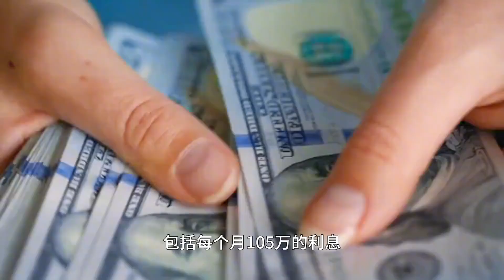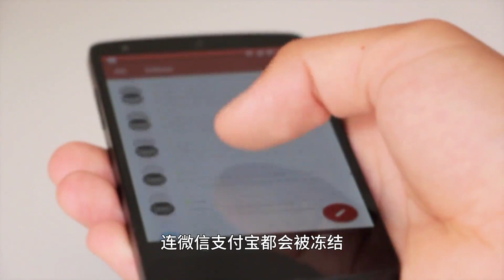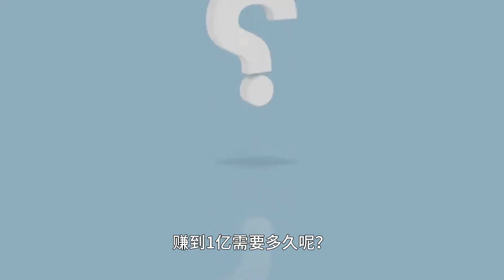假如欠了银行一个亿，能享受啥待遇？真相颠覆想象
我们的视频是为了为观众提供有趣的社会时事新闻，同时也保证了内容的合规性。 宇宙天文馆，不止有宇宙天文
欢迎来到“宇宙天文馆”的小世界
每天都有新收获 带你了解浩瀚宇宙的奥秘之处
探索宇宙深处  开阔新的视野
一起来欣赏地球之外的神奇世界